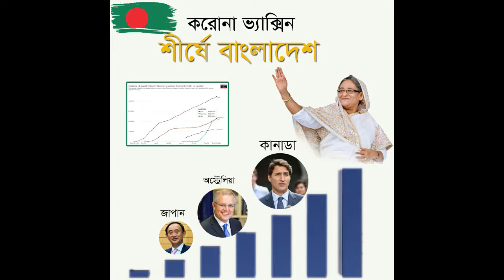covid19 টিকাদান।।কোভিডমুক্ত বাংলাদেশ।।Covid free Bangladesh।।বান্দরবান সংবাদ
Our World In Data-র সর্বশেষ আপডেট অনুসারে, বাংলাদেশের জনগণের মধ্যে কমপক্ষে ২.০৮ মিলিয়ন অর্থাৎ ২০ লাখ ৮০ হাজার কোভিড-১৯ ভ্যাক্সিনের  ডোজ সরবরাহ করা হয়েছে। কোভিড -১৯ ভ্যাকসিনের কমপক্ষে একটি ডোজ নিয়েছে এমন লোকের সংখ্যা অনুসারে, ২০ শে ফেব্রুয়ারি পর্যন্ত, সারা বিশ্বে  বাংলাদেশের অবস্থান ১১।  টিকাদান করে কোভিড নিয়ন্ত্রণ করার প্রতিযোগিতায় স্পেন, পোল্যান্ড এবং কানাডার মতো উন্নত দেশকে পেছনে ফেলে অনেক এগিয়ে গেছে বাংলাদেশ।

বেক্সিমকো ফার্মাসিউটিক্যালসের মাধ্যমে  সেরাম ইনস্টিটিউট অফ ইন্ডিয়ার (এসআইআই) সাথে ৩০ মিলিয়ন (৩ কোটি) ডোজ কেনার জন্য  চুক্তিবদ্ধ হয়েছিল বাংলাদেশ। চুক্তি অনুযায়ী ৫ মিলিয়ন (৫০ লাখ) ডোজ আগেই দেশে এসেছে এবং আরও ২ মিলিয়ন (২০ লাখ) ডোজ ২২ ফেব্রুয়ারি রাতের মধ্যে চলে আসার কথা। দ্য  ইকোনমিস্টের রিপোর্ট অনুযায়ী, বেশিরভাগ স্বল্প-আয়ের দেশগুলি ২০২৩ সালের আগে ভ্যাকসিন পাবে না। কিন্ত, আমরা সবাইকে চমক দেখিয়ে বিশ্বের অনেক বড় বড় অর্থনীতির অনেক দেশের  আগেই টিকাদান শুরু করতে পেরেছি।

ফেব্রুয়ারির শুরুতে প্রথম টিকা দেওয়ার পর থেকে বাংলাদেশ ইউরোপীয় ইউনিয়নের বেশ কয়েকটি দেশ থেকে  এগিয়ে রয়েছে।  ইউরোপীয় ইউনিয়নের অনেকগুলো দেশ এখনও  ভ্যাকসিনের প্রথম  চালানই  পায়নি।  দক্ষিণ কোরিয়া ও অস্ট্রেলিয়ার মতো দেশগুলো শুরুতে নতুন ভ্যাকসিনের পার্শ্ব প্রতিক্রিয়া পর্যবেক্ষণ করা পর্যন্ত অপেক্ষা করার সিদ্ধান্ত নিয়েছিল। আবার, জাপান বহু বছরের পুরনো আমলাতন্ত্র এবং বিদেশী ফার্মাসিউটিকালসের প্রতি অবিশ্বাসের কারণে ভ্যাক্সিনেশনে সামনে এগোতে পারেনি। ফলাফল, বৈশ্বিক পাওয়ার হাউস হিসেবে পরিচিত জাপান, কোরিয়া, অস্ট্রেলিয়া আর কানাডাকে ছাড়িয়ে সম্প্রতি  বৈশ্বিক কোভিড-১৯  ভ্যাকসিন রোলআউটের আলোকে বাংলাদেশ একটি দুর্দান্ত সফল রাষ্ট্র  হিসেবে আত্মপ্রকাশ করেছে। বাংলাদেশের এই সাফল্যের রহস্য কী?

প্রথমত, যোগ্য ও দক্ষ নেতৃত্ব। ভারতের সেরাম ইনস্টিটিউটে উৎপাদিত অক্সফোর্ড-অ্যাস্ট্রাজেনেকার করোনাভাইরাসের টিকা নেওয়ার ব্যাপারে বর্তমান সরকারের সিদ্ধান্ত ছিল খুবই সময়োপযোগী। কোভিড ভ্যাক্সিন কূটনীতিতে ভোজবাজি দেখিয়ে বন্ধু ভারত থেকে ৩ কোটি ডোজের অতিরিক্ত  ২০ লাখ ডোজ উপহারও পেয়ে যায় বাংলাদেশ।

দ্বিতীয়ত, আমাদের অতীতের টিকাদান কর্মসূচির অভিজ্ঞতা। নব্বই এর দশক থেকে দেশব্যাপী  টিকাদান কর্মসূচি পরিচালনা করে আসছে বাংলাদেশ। প্রতিবছর টিকাদান কর্মসূচির আওতায় টিকা নেয় লাখ লাখ শিশু। ২০১৪ সালে বিশ্ব স্বাস্থ্য সংস্থা বাংলাদেশকে "পোলিও মুক্ত দেশ" হিসেবে ঘোষণা দেয়, যা ছিল বর্তমান সরকারের অন্যতম উল্লেখযোগ্য সাফল্য । দেশব্যাপী বিস্তৃত টিকাদান কর্মসূচির আওতায় অভিজ্ঞ ডাক্তার, নার্স, স্বাস্থ্যকর্মী এবং সরবরাহ ব্যাবস্থাকে কাজে লাগিয়ে কোভিড-১৯ টিকাদানের ক্ষেত্রেও চমক দেখিয়েছে বাংলাদেশ। নিকট ভবিষ্যতে "পোলিও মুক্ত বাংলাদেশের" মতোই "কোভিড মুক্ত বাংলাদেশ" দেখার অপেক্ষায় মুখিয়ে আছে সারা বিশ্ব।